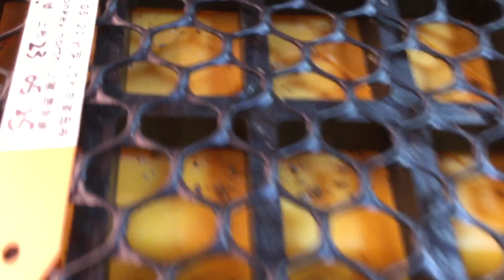《植株名稱》P.Monkey north 北猴鹿角蕨 爪哇X澳銀 20230521-14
《植株名稱》
P.Monkey north 北猴鹿角蕨 爪哇X澳銀 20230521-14
2023/05/25
《上板時間》
2023/05/25
《拆芽時間/來源》
2023/05/21 LCY自家母株/母株來源智仁庭園
《拆芽影片》
《母株購買時間/來源》
2022/05/05
《植床板規格》
《水苔規格:寬*高》
約15*9CM
《介質規格》完美比例~水苔2 :透氣介質8
《魚線規格》
8號，0.5mm
《上板影片》